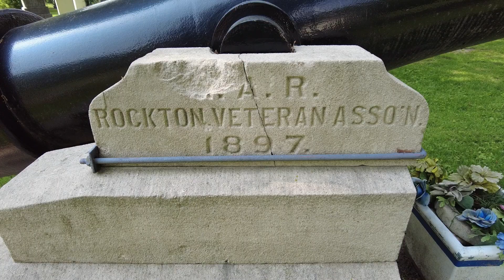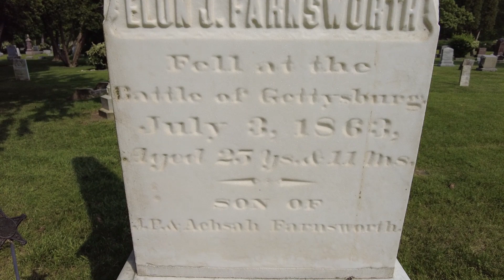The Tragic Story and Grave of a Fallen Civil War Soldier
The Tragic Story and Grave of a Fallen Civil War Soldier.  Today, we will discuss the tragic and short life of Civil War solider and brigadier general appointee Elon Farnsworth.  Elon Farnsworth had a colorful history and fought in some of the most famous battles in the Civil War and met his end at the Battle of Gettysburg in 1863.  I will share with you the details of his life as we visit his grave at the Rockton Township Cemetery in Rockton, Illinois.